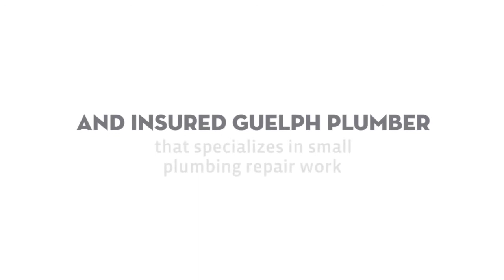Will B Plumbing Guelph Plumber Plumbing in Guelph Ontario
Will B. Plumbing is a licensed and insured Guelph plumber that specializes in small plumbing repair work and water treatment. Get professional service for less than most competitors.